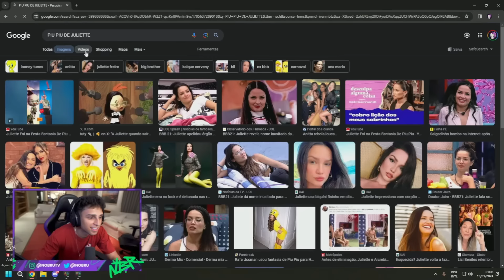DIÁRIO APOSTADO! NOBRU QUIS IR ATRÁS DO TIME DO APELAPATO E FARPOU! FT. GURAS, RUSTY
🔥 QUER COMPRAR DIAMANTES MAIS BARATOS? 🔥
Acesse agora Rei dos Coins:

DIÁRIO APOSTADO! NOBRU PASSOU A CALL COM CEROL E DERAM BOOYAH INCRÍVEL COM MUITAS KILLS! GURAS,RUSTY

▬▬▬▬▬▬▬▬▬ஜ۩۞۩ஜ▬▬▬▬▬▬▬▬▬▬

Este canal tem o intuito de trazer video de 4x4 apostado dos famosos streamers do free fire, mostrar a visão de todos os jogadores que estiverem em live no devido 4x4!
O conteúdo envolve free fire e seus respectivos melhores jogadores do jogo!

canal free fire notícias tras conteúdo dos streamers, bak, manomax, nobru, hudson amorim, eltin, steike, dini ff, xauan, delrio entre outros jogadores!